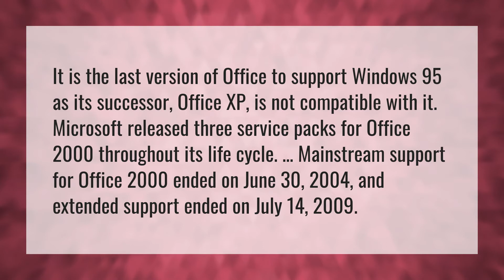Is Microsoft Office 2000 still supported?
Free Microsoft Word Windows 10 • Is Microsoft Office 2000 still supported?